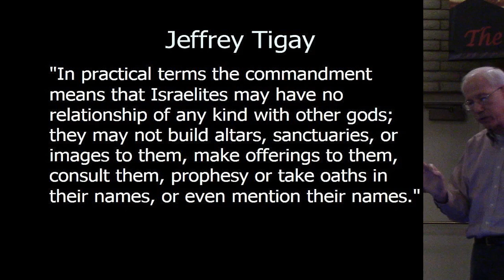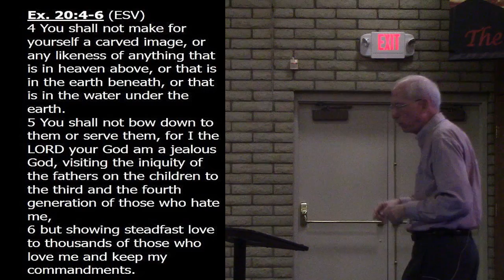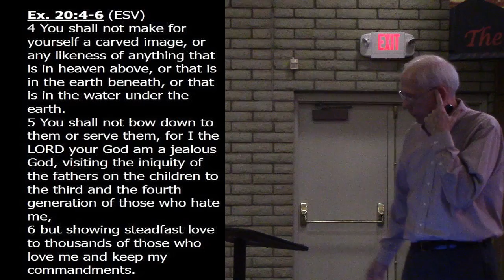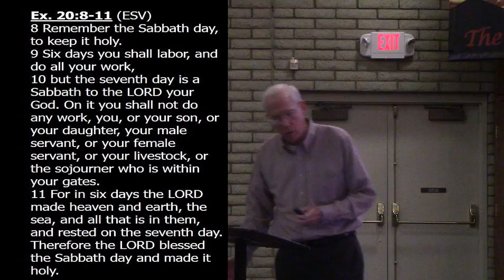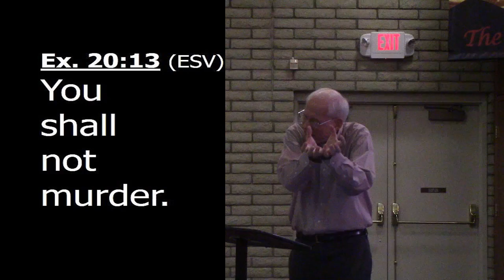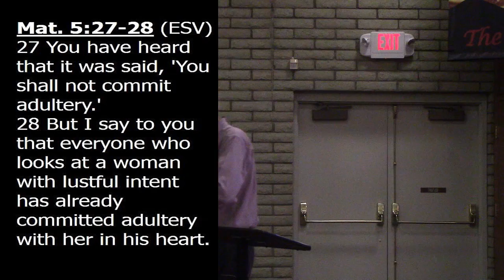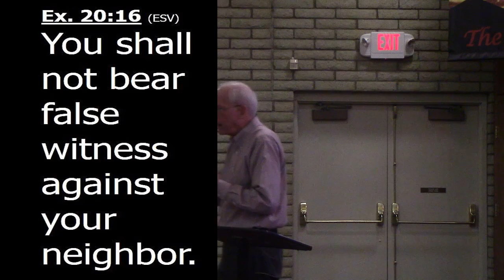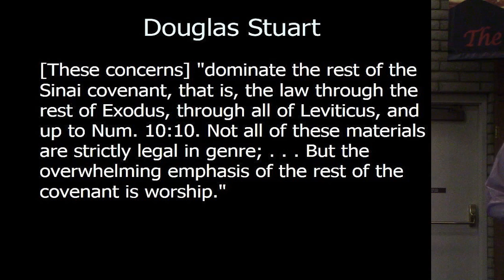The Story week 5